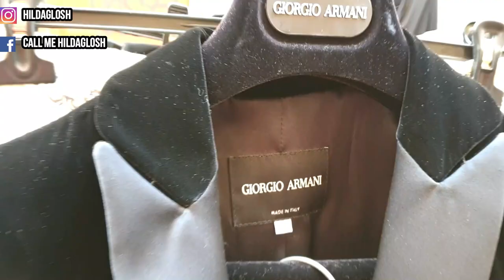VLOG: VINTAGE SHOPPING & UNBOXING IN MILAN, ITALY | HOME DECOR, FASHION, ART | NAVIGLI THRIFT MARKET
Come with me to Europe's biggest vintage market in Navigli, Milan, Italy. In this market you can get all vintage goods from home decor, fashion, art, electronics and vehicles. Musical Instruments too. In the vlog, I show you around the market, try on items, have lunch with a friend and show you what I bought. You'll see lots of local Italian designers, architects and artists. Lots of designer items from Gucci, Louis Vuitton, Giorgio Armani, Christian Dior, Chanel, Fendi, Dolce & Gabbana and more. I hope that you enjoy the vlog.

My outfit:
Red Coat (Similar)
Another similar coat
White jeans
Stripped shirt
Espadrilles (shoes)
Similar shoes